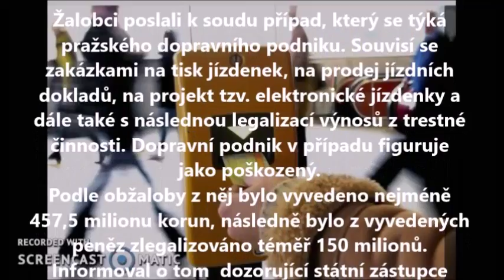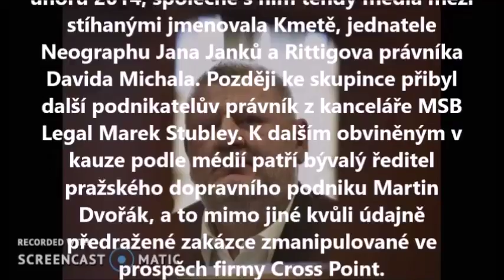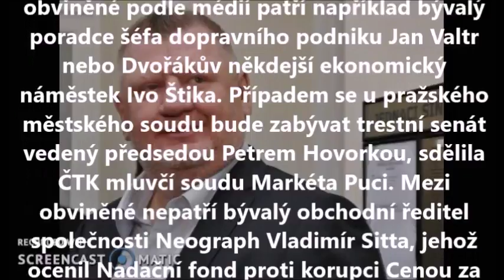IVO RITTIG / DP Jak se dá za 17 haléřů udělat 500 milionů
Upozornění : Vulgární příspěvky budou odstraněny